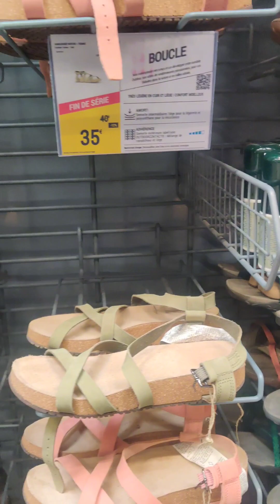vlog algerinne sampoly 😁,روتيني الأسبوعي 🇫🇷🇩🇿